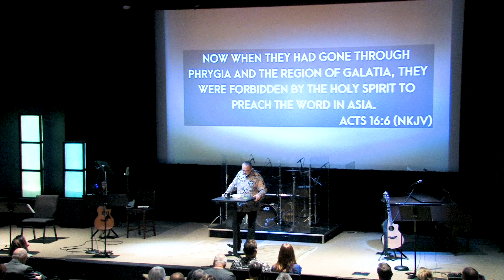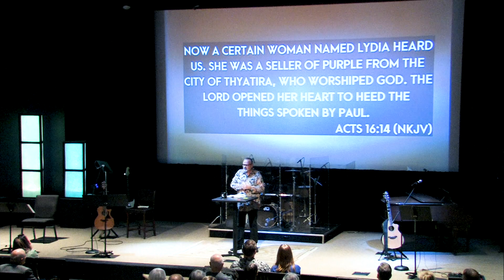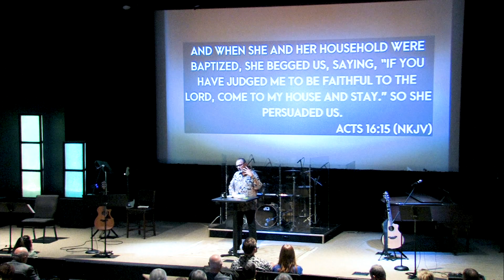Acts 16 Part 2- Pastor Paul Van Noy- (09/23/18)